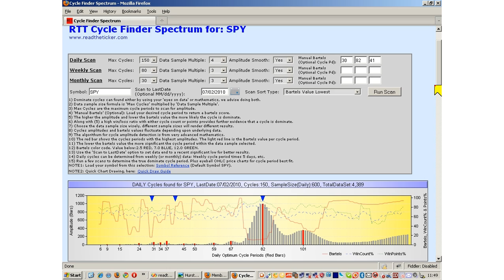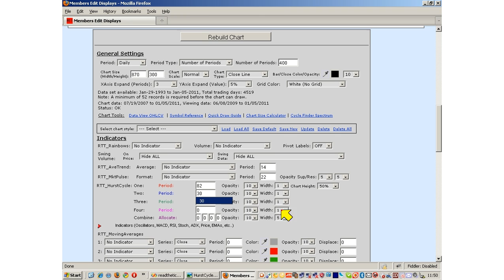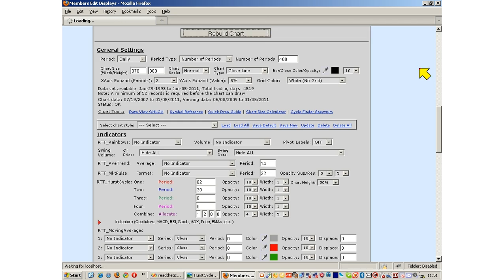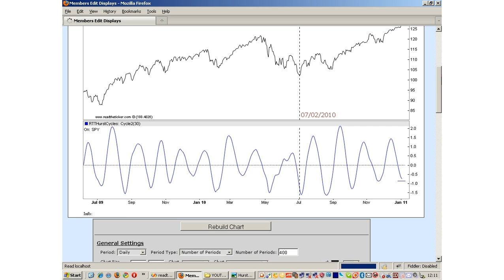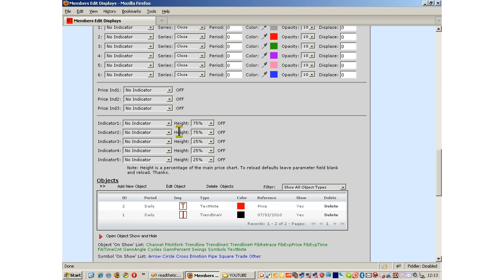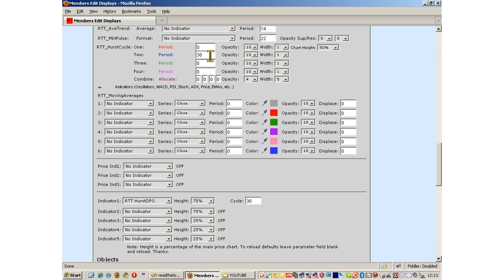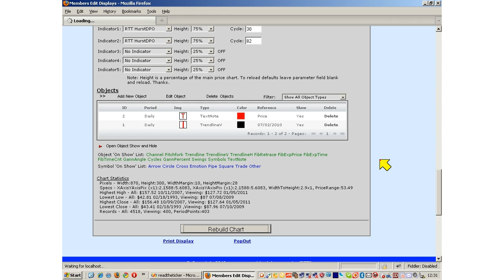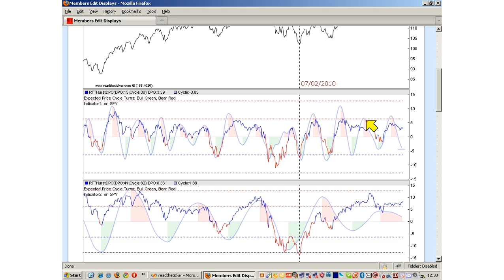How to apply the Hurst Cycle to price action (Advanced)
How to apply the Hurst Cycle to price action (Advanced) to the online analysis charts of readtheticker.com